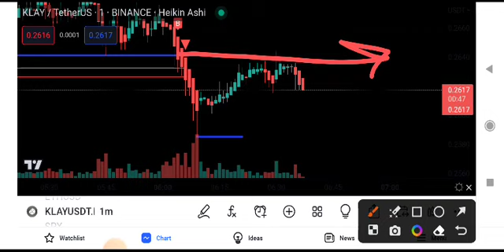Klay coin Price Prediction Analysis! Klay News Today